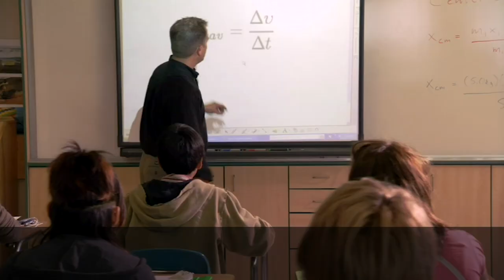Meet the High School / CANADA - Red Deer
A tu per tu con i distretti scolastici canadesi per conoscerne il territorio e l'offerta accademica, sportiva e culturale.